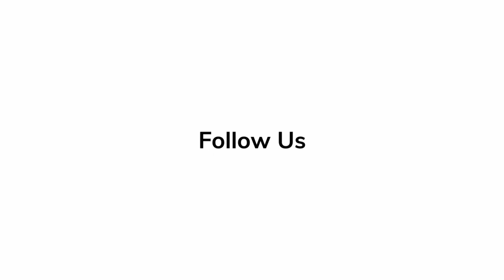Wendy Mericle 'Willow' | Red Carpet Revelations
Wendy Mericle talks about how excited she is for the film, 'Willow'.